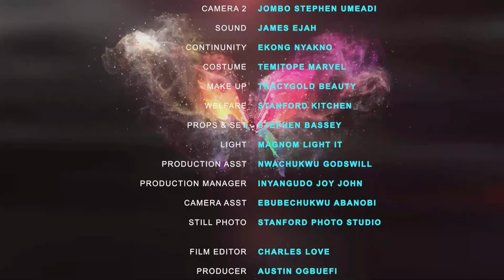A Sister From Another Mother - Miwa Olorunfemi, Sandra Okunzuwa, Chioma Nwosu, Ruth | Nigerian Movie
Vanessa and Cyril were being matchmade by their parents. Unfortunately, for Vanessa's mum, Cyril found a perfect match in Erica her stepdaughter.